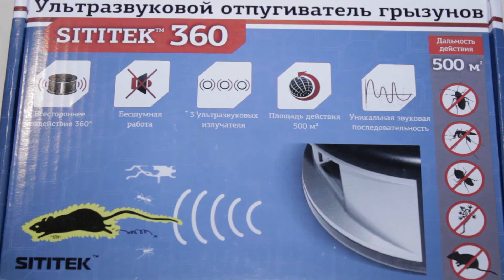exeza ru video SITITEK 360